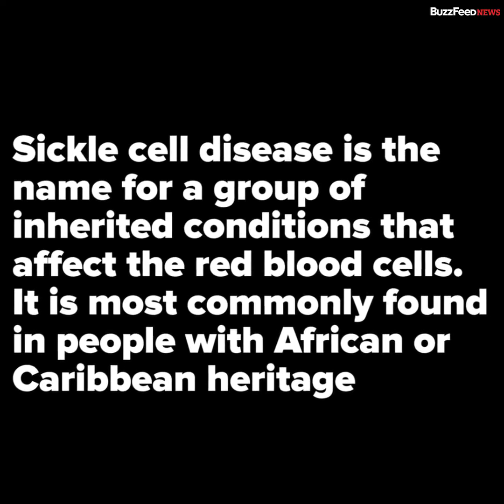BuzzFeed. Living with Sickle Cell Disease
What do you know about sickle cell disease?

Here curtesy of Buzzfeed UK we have three inspirational Sickle cell Warriors talking about the daily journeys managing the condition including the stigma attached to having the disease and why there is a need for awareness.
We also would love to thank Buzzfeed for providing a platform for those living with sickle cell disease to tell their stories.

Sickle cell disease is the largest genetic blood disorder.
Its a condition that predominately affectes those from BAME groups but unfortunately awareness and support for this condition is still along way off from where it needs to be.

With great thanks to BuzzFeed, this Living for sickle cell disease short video clip with the aid of advocates Kehinde Salami Founder and director of Sicklekan Sickle cell Foundation, Childrens author Jenica Leah and also Stephen Taylor we have passionate individuals that will strive to ensure that having sickle cell will not stop them from being positive role models and advocates for the disease.

You can find out more from Kehinde and his sickle cell foundation via the following platforms